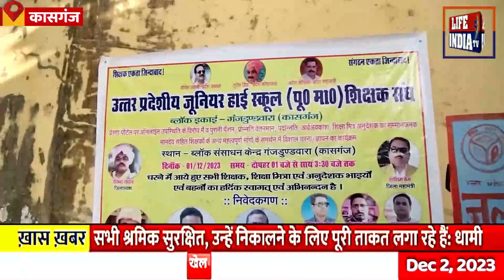शिक्षक संगठनों ने ऑनलाइन उपस्थिति के विरोध में किया धरना प्रदर्शन ll life india tv